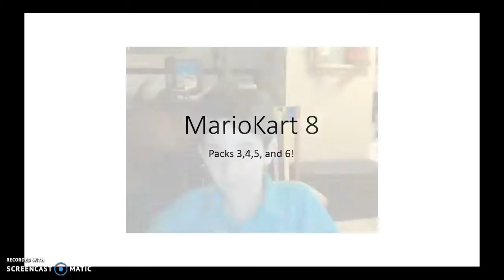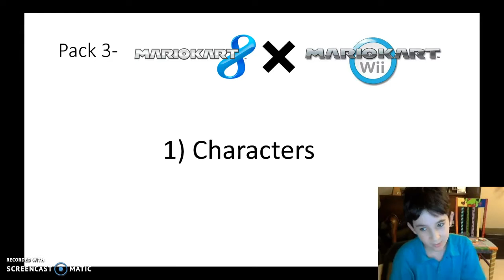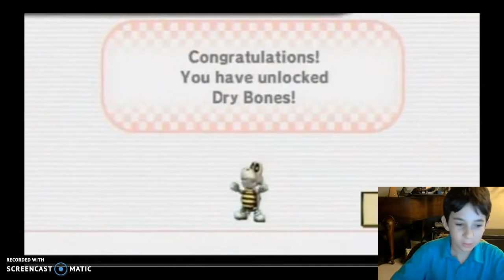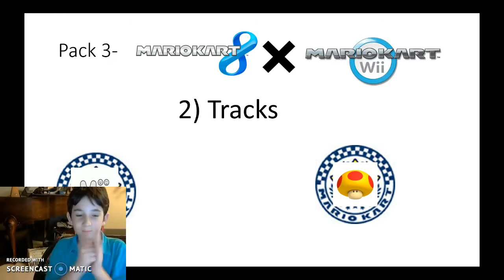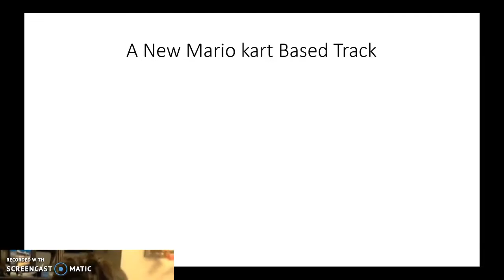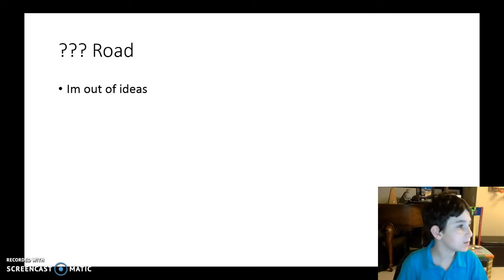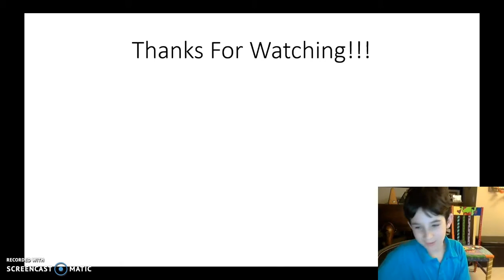This Guy's Mariokart 8 DLC Pack 3 Predictions